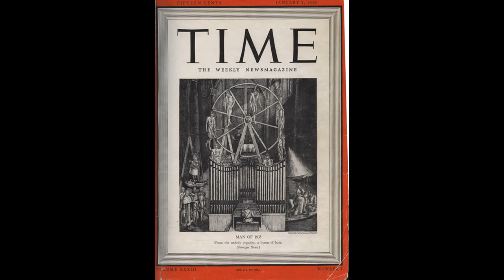MightyNinety - 90 Secs Of Facts You Didn't Know About Hitler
Everything you need to know(kinda) about Hitler in 90 secs.